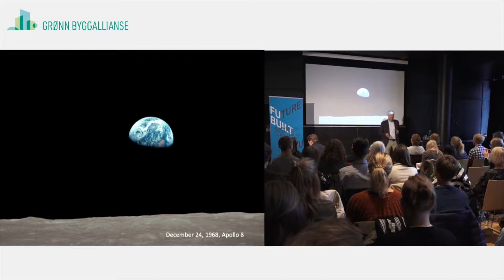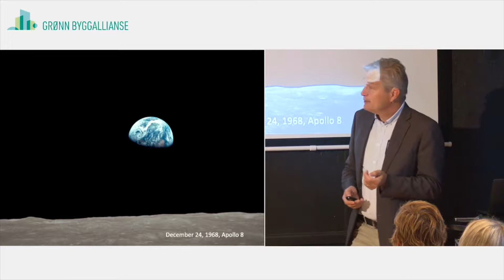FNs naturpanels rapport i et nøtteskall v/ Ivar Baste, Miljødirektoratet